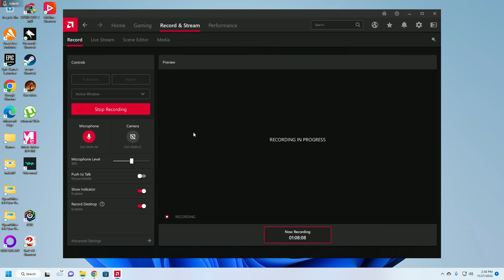Guild Wars 2 - Let's Play - The Most Epic Solo Playthrough EVER! Ep: 24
We continue on. After some computer issues last week carring onto. This recording. we go hunting for some animals followers.

Join my Locals I will be working on putting exlusive videos and other things on there as well.